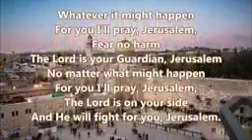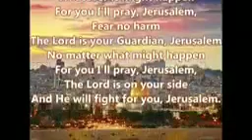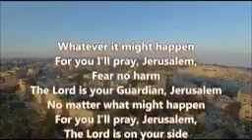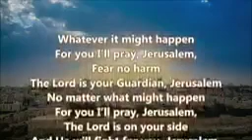🙏🇮🇱❤️ Stand with IsraEL 🇮🇱❤️🙏 AM ISRAEL CHAI 🇮🇱🇹🇩 Shalom from Romania ❤️🙏🇮🇱🇹🇩🙏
Suntem alături De tine 🇮🇱🙏🇮🇱 IsraEL ❤️🇹🇩🙏🇮🇱🇹🇩🙏